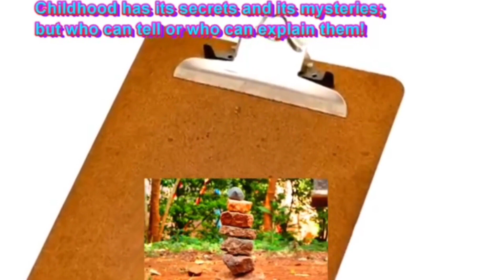MDKD || बचपन के मित्र || Bachpan Ke Mitr ll New Haryanvi Song 2021